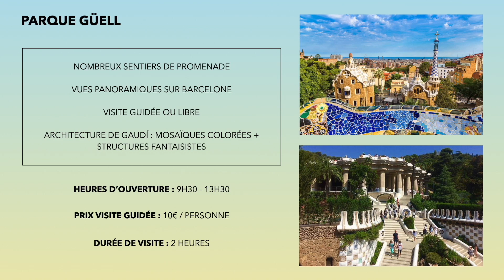Que voir à Barcelone (budget et conseils) ✈️🇪🇸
Dans cette vidéo je vous propose des points de vue, des activités à faire à Barcelone quartier par quartier. A la fin de la vidéo je vous détail le budget durant notre weekend. Pour info, j'ai été en août 2022 où les prix sont assez élevés.

Chapitres :
00:00 Intro
00:06 Vol
00:27 Quartier Vieille Ville
02:02 Quartier Eixample
02:49 Quartier Gracia
03:45 Quartier Horta Guinardo
04:20 Quartier Montjuic
05:32 Excursion en Catamaran
05:51 Budget
06:08 Activités
06:23 Hébergement